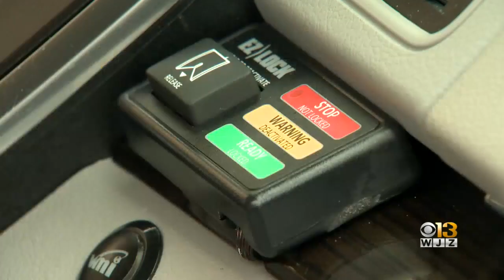Groups Team Up To Give Baltimore Police Sergeant Paralyzed In Shooting Handicap-Accessible Van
A year and a half after Baltimore Police Sgt. Isaac "Ike" Carrington was shot and paralyzed outside his home during a robbery attempt, a group of local organizations joined together to surprise him with a new vehicle.